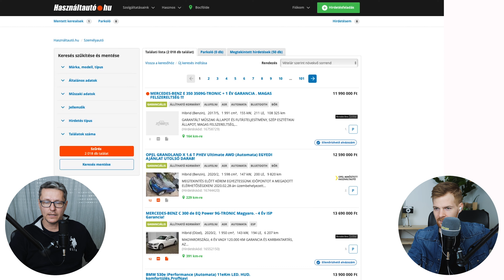Mi várható 2021-ben?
Több, jobb és érdekesebb videó tartalmak. Az elmúlt 3 hónapban sok tervezés után, végre utjára indul a "21-es" YouTube szezon. Nagy lendülettel és lelkesedéssel kezdek bele az idei tartalmak elkészítésébe. Tartsatok velem idén is!

facebook oldal: ter.sebestyenpage